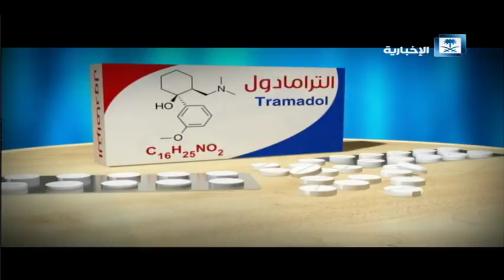فيلم علمي للتعريف بأنواع المخدرات "الترامادول"